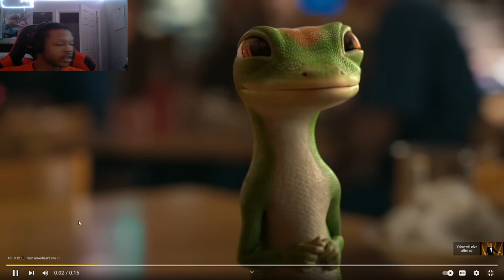Jimmy Kimmel Roasts Will Smith at the Oscars for Slapping Chris Rock - Reaction!